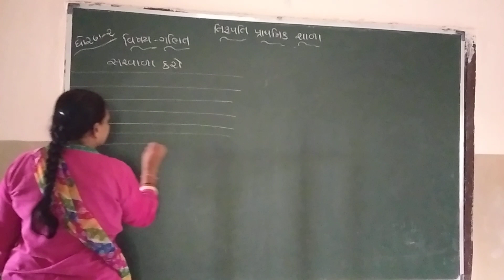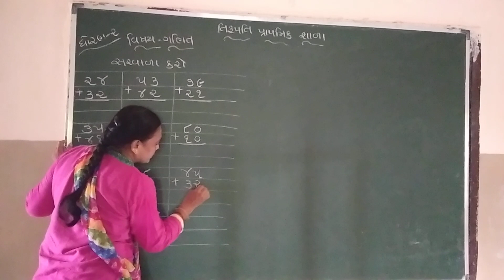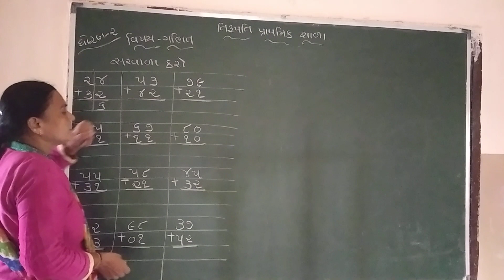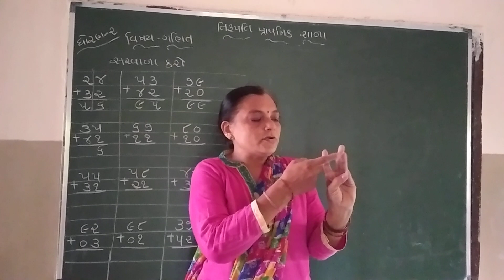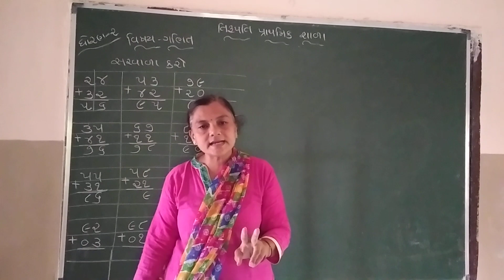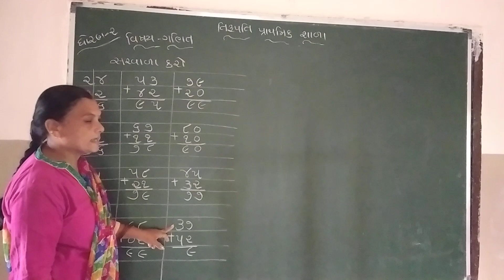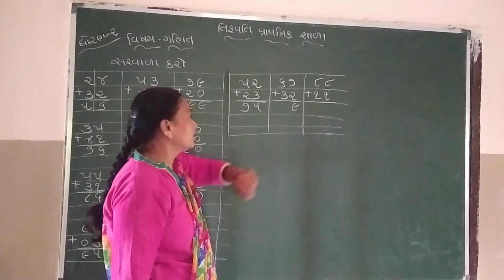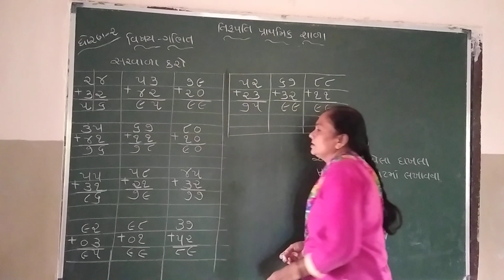Std 2 Maths Sarvada 290621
Maths Sarvada 290621